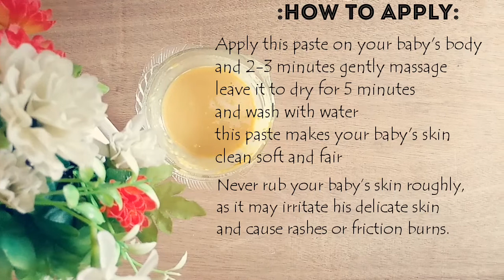Baby bath cleanser for fair and glowing skin / baby's fair and glowing skin naturally.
Hello everyone this is my channel and today m sharing with you how to make baby bath cleanser for fair and glowing skin at home this remedy is completely natural.There is no chemical in it, it will work as a cleanser for your child's skin and nourish the skin naturally.The baby's skin is very delicate , soap should not be used on it, so the skin is damaged due to soap, so we should mostly use the home-made chemical free items.

1-How to make your baby skin fair
2-DIY baby bath cleanser
3-DIY baby bath cleanser for fair and glowing skin
4-naturally baby bath cleanser for glowing and fair skin
5-bachche ko gora banane ka tarika
6-baby fairness bath cleanser bath cleanser for baby fair skin.